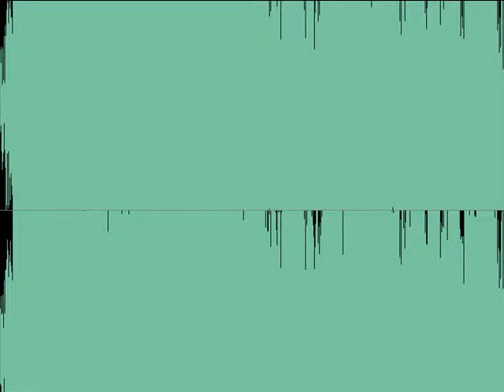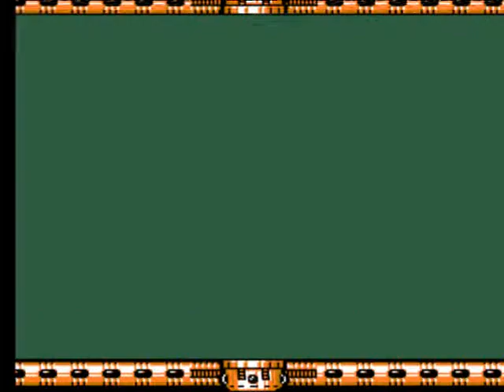Let's Play Mega Man 5 pt9 Are you afraid of gravity, Gyro Baby